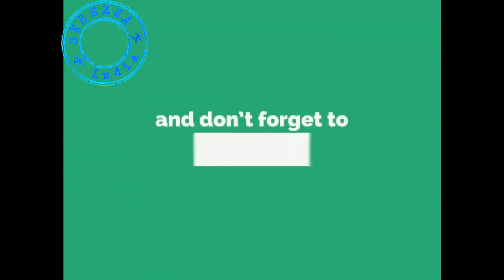Desi Beetroot Wine Recipe | "How To Make Desi Wine" | "desi Daru", "desi sharab"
"how to make Beetroot Wine best" , "how to make Desi Beetroot Wine" , "desi beetroot wine banane ka tarika_skeezza
Topic: beetroot wine, desi wine, desi sharab, diy wine, beetroot wine banane ka tarika, Desi Daru, Desi Sharab, Alcohol, Whiskey making at home

Heroes Tonight (feat. Johnning)
Artist: Janji
UNIAO BRASILEIRA DE EDITORAS DE MUSICA - UBEM, LatinAutor, ASCAP, LatinAutor - Warner Chappell, Featherstone Music (publishing), Warner Chappell, and 18 music rights societies.

Note:
All Images, Picture, Music show in the video belongs to respected owners.

ബീറ്റ്റൂട്ട്-വൈൻ